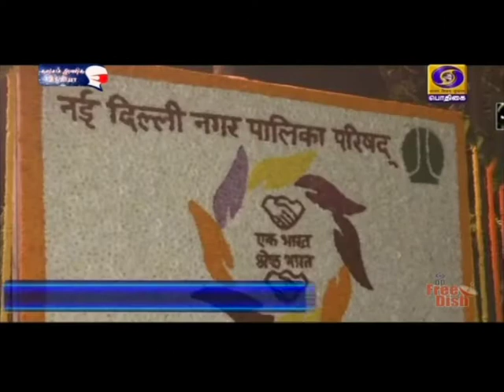நாடு முழுவதும் ஆராவாரமில்லாத கொண்டாட்டங்கள்PodhigaiTamilNews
2020 ஆம் ஆண்டு விடை பெற்று  பிறந்தது புத்தாண்டு - நாடு முழுவதும் ஆராவாரமில்லாத கொண்டாட்டங்கள் .